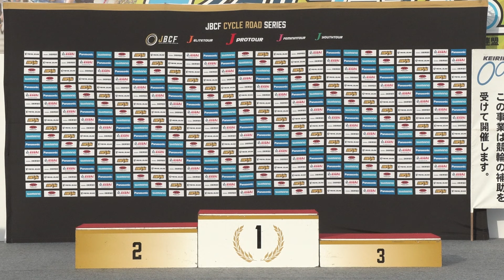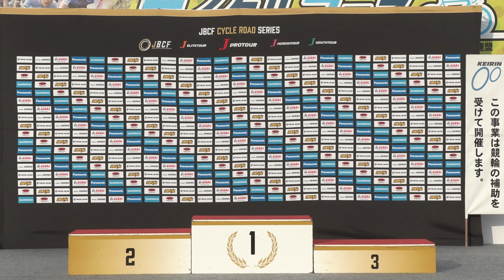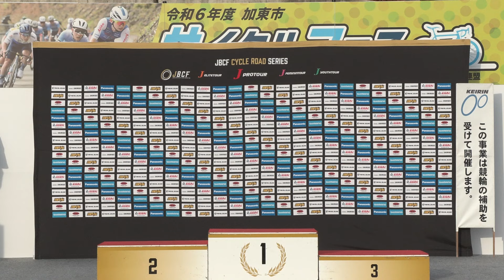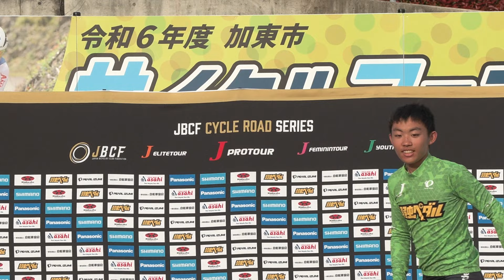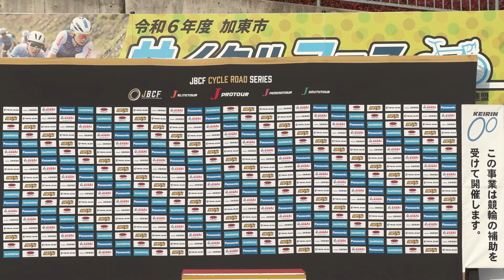Y1 表彰式 西日本ロードクラシック DAY2 2024年4月28日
西日本ロードクラシック DAY2 2024年4月28日 Y1 表彰式
優勝 大谷正太 選手 　（OUTDOORLIFE Racing）
2位 三上将醐 様（CORAGGIO KAWANISHI U-19）
3位 植村歩武 様（LINKVISION GIRASOLE CYCLING）